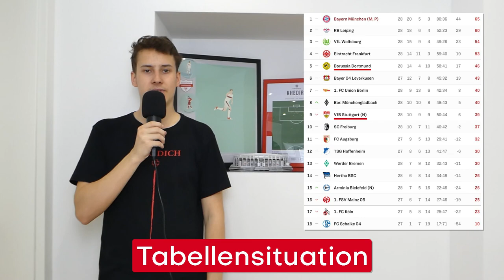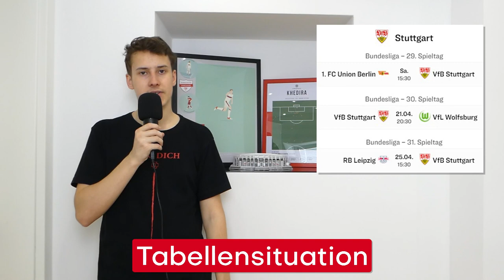VfB Stuttgart 2:3 Borussia Dortmund | Nachbericht #7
Starkes Topspiel gegen den BVB ohne Belohnung